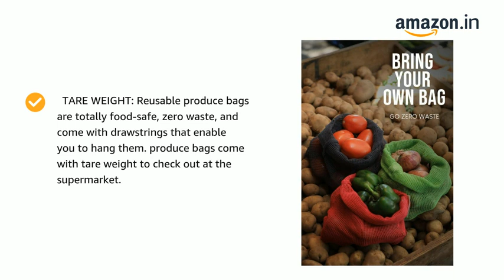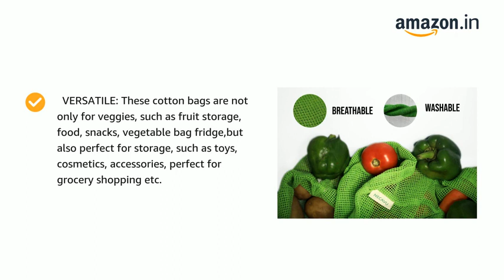Necavu 100% cotton set of 6 fridge bag Eco-friendly natural vegetables bags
Necavu 100% cotton set of 6 fridge bag Eco-friendly natural vegetables bags for fridge storage & mesh net vegetable bag fridge Multi-purpose Eco-friendly cotton mesh bag (Neem Green)